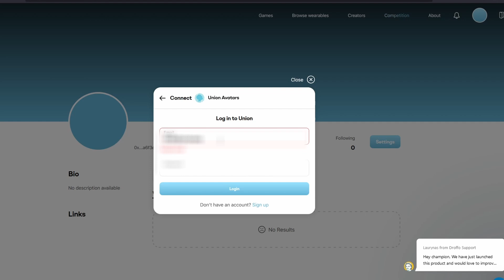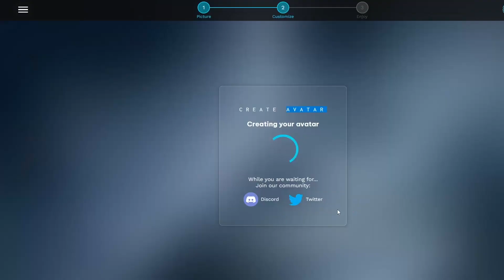Unlock your new style: Droffo & Union Avatars clothing collection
Unlock unique clothes and elevate the style of your avatars with our virtual fashion collaboration.

Union Avatars & Droffo have teamed up to help you customize your digital identity. You can now buy exclusive and stunning garments and use them directly on all your avatars with unlimited access to our Avatar Maker.

┌ ◦ SOCIAL NETWORKS ◦ ┐